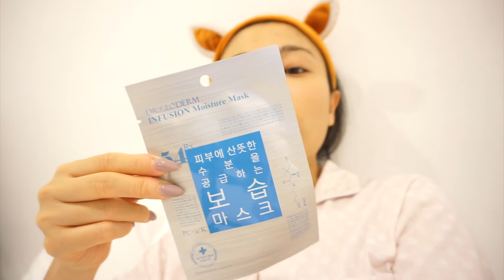VLOG With ANN EP.7 ไปพังงา//เซอร์ไพร์สวันเกิด//เป็นกรรมการตัดสินร้องเพลง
ครั้งนี้พาไปด้วยกัน3วันนะค้า  พาไปทำงานด้วยกัน แถมเป็นช่วงวันเกิดพอดี มีเซอร์ไพร์สจากแฟนคลับด้วย น่ารักสุดๆ